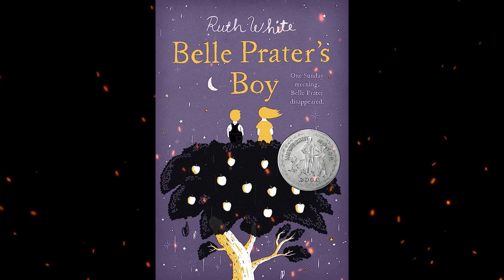Plot summary, “Belle Prater's Boy” by Ruth White in 5 Minutes - Book Review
Title: Belle Prater's Boy
Author: Ruth White

"Belle Prater's Boy" is a heartfelt and poignant middle-grade novel written by Ruth White. It was first published in 1996 and has since become a beloved work of children's literature.
The story takes place in a small Appalachian town and follows the life of twelve-year-old Gypsy Arbutus Leemaster. Gypsy's life is forever changed when her cousin, Woodrow Prater, moves to town. Woodrow's arrival sparks curiosity and whispers among the townsfolk due to the mysterious circumstances surrounding his mother's disappearance.
As Gypsy befriends Woodrow, they embark on a journey of friendship, self-discovery, and uncovering family secrets. Together, they navigate the complexities of family, loss, and the longing for answers about Woodrow's mother's disappearance.
Ruth White's writing beautifully captures the Appalachian setting and the intricacies of small-town life. Through Gypsy's perspective, the novel explores themes of friendship, resilience, and the importance of understanding others' struggles.
"Belle Prater's Boy" delves into sensitive topics such as grief, mental health, and the search for belonging. It presents these themes with a delicate touch, providing young readers with opportunities for empathy and emotional growth.
The book's characters are deeply nuanced and relatable, each with their own vulnerabilities and strengths. Gypsy's narrative voice captivates readers, drawing them into her world and inviting them to reflect on their own experiences and emotions.
"Belle Prater's Boy" has received critical acclaim for its authentic portrayal of rural life, its tender exploration of family dynamics, and its timeless themes of acceptance and forgiveness. It resonates with readers of all ages and continues to be celebrated as a classic of children's literature.
This novel stands as a testament to Ruth White's storytelling prowess and her ability to capture the complexity of human emotions. It reminds readers of the power of empathy, understanding, and the enduring bonds of family and friendship.